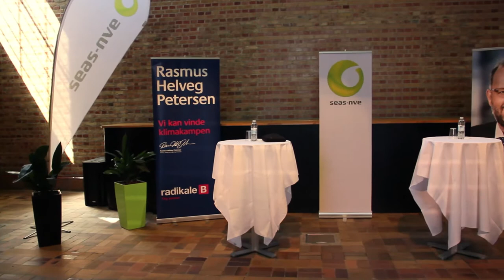SEAS-NVE | Energidebat i Svinninge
SEAS-NVE lagde hus til da Danmarks to mest prominente energipolitikere debatterede fremtidens energi og klimapolitik. Rasmus Helveg Petersen (RV), klima-, energi- og bygningsminister og Lars Christian Lilleholt (V), energi- og klimaordfører